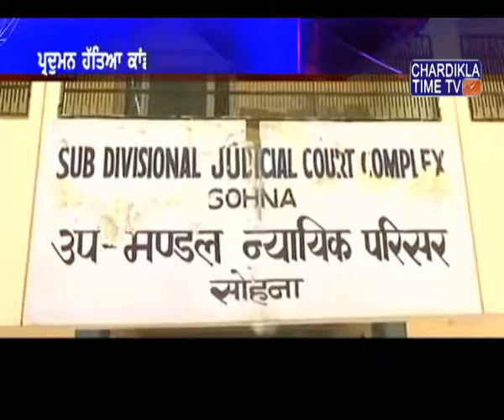ਰਿਆਨ ਇੰਟਰਨੈਸ਼ਨਲ ਸਕੂਲ ਵਿਚ ਹੋਏ ਪ੍ਰਦੁਮਨ ਹੱਤਿਆ ਕਾਂਡ ਦੀ ਜਾਂਚ ਐੱਸ.ਆਈ.ਟੀ. ਦੀ ਨਜ਼ਰ ਫੋਰੈਂਸਿਕ ਜਾਂਚ ਰਿਪੋਰਟ 'ਤੇ